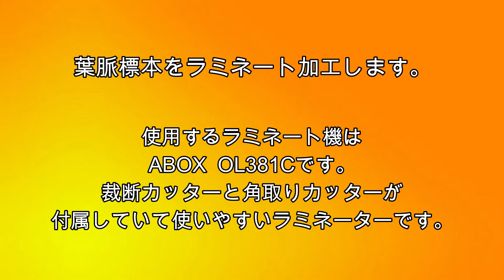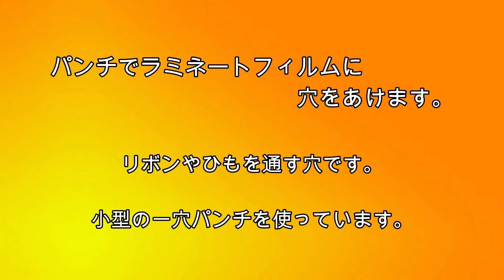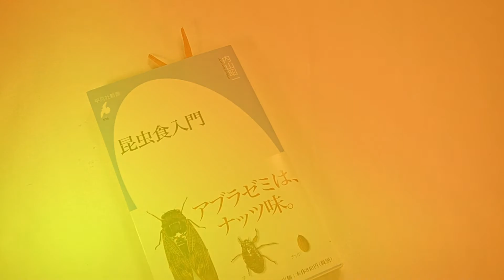葉脈標本で栞を作る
ラミネートフィルムで葉脈標本をラミネート加工して栞をつくります。
ラミネートフィルムには機械を使用するタイプと、手貼りで機械を使用しないタイプがあります。
手貼り用ラミネートフィルムは100円ショップやホームセンター等で販売しています。
シートに挟むだけで簡単にラミネート加工ができます。
ラミネート加工する機械 (ラミネーター) はホームセンターでも販売しています。
ネットショップでは2500円位の安価な製品もあります。
葉脈標本をラミネート加工してパンチで穴を開けます。
穴にリボンやヒモを通して結べは栞の完成です。
ラミネート加工たままでも栞として使えます。